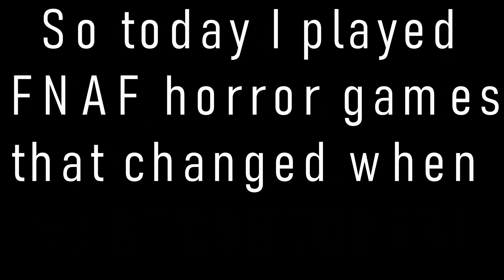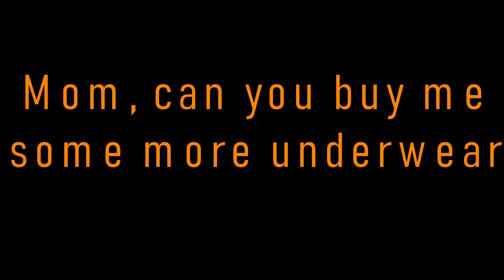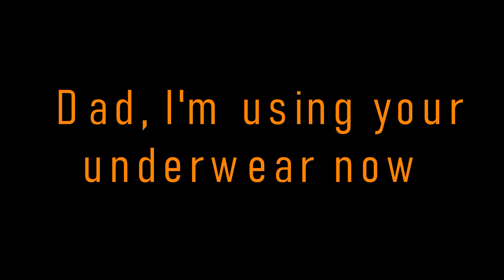Playing FNAF Fan Games But Every Time I Scream It Changes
Wow I stayed up all night to do this, I hope you enjoy!

__TAGS__

SticklesPickles
five nights at freddys fan game
five nights at freddys fan games jumpscares
five nights at freddys fan games mobile
FANF
fanf game
five nights at freedys
five nites at freddys
five nites at freedys
freedy game